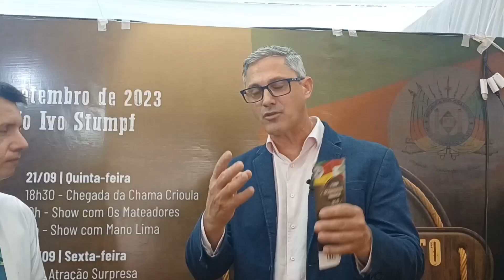Vem aí grandes Eventos em Itá SC. Conversamos com o Prefeito Clemor Battisti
Vem aí grandes Eventos em Itá SC. Conversalmos com o Prefeito Clemor Battisti